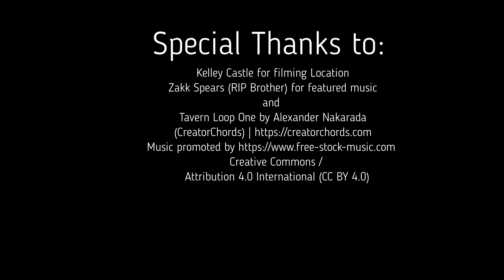A Scribe's Quest: An EVERCON Tale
The EVERCON grew are back again at the illustrious Kelley Castle with the newest Tale!  The Scribe's Quest!!

This time the Scribe has important messages to deliver, but to whom?!  What mischief awaits on his quest? Where are the Bard and Wizard? Who is Barkeep?  Find out all that, and more in "A Scribe's Quest"!!